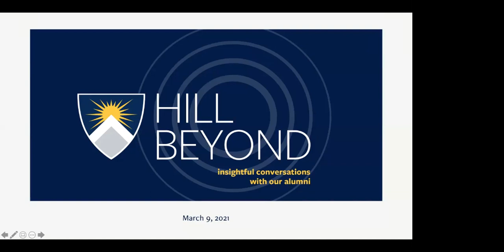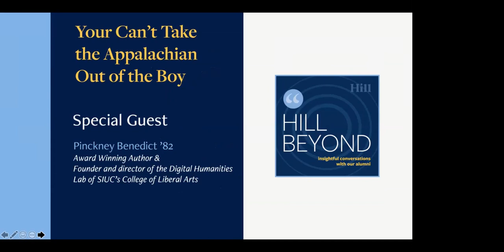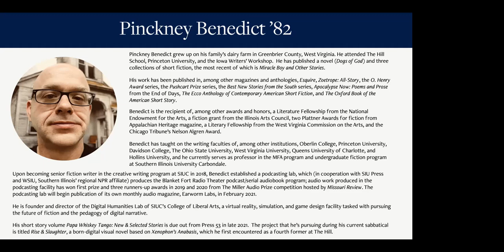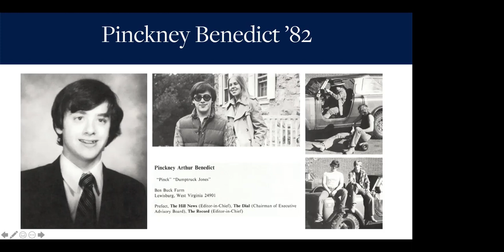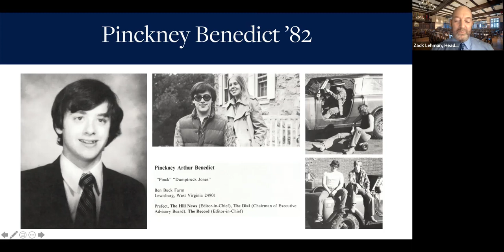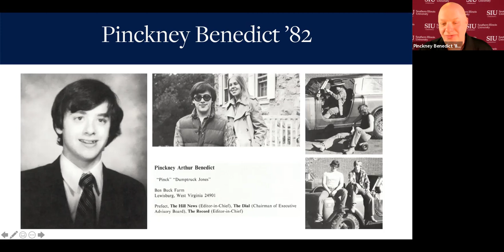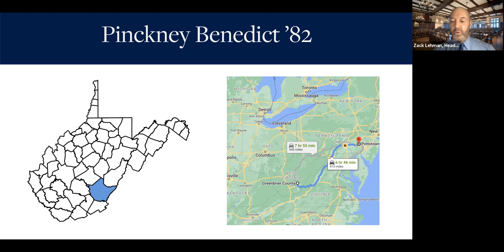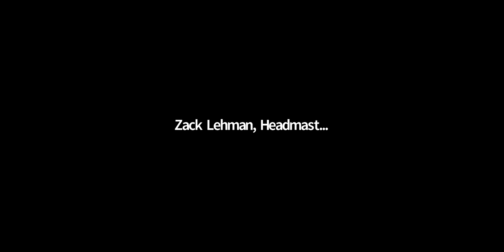Hill Beyond | Pinckney Benedict '82